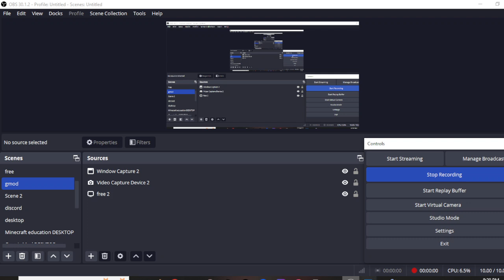Garry's mod just being me